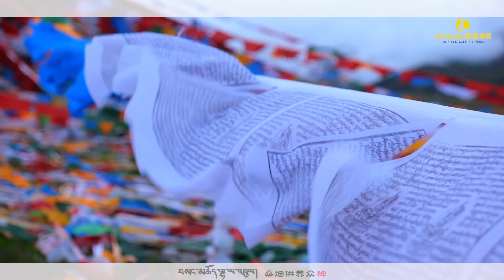Nyainqêntanglha Mountains Sonam Dekar & Tseyang Tso གཉན་ཆེན་ཐང་ལྷ། བསོད་ནམས་བདེ་དཀར། ཚེ་གཡང་མཚོ།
Nyainqêntanglha Mountains (Tibetan: གཉན་ཆེན་ཐང་ལྷ་, Tibetan Pinyin: Nyainqêntanglha, Willy: gnyan chen thang lha, THL: Nyenchenthanglha [source] is located in the grassland, meaning 'spirit' in Tibet. Central and Eastern Autonomous Region. Near east-west direction. The Gangdese Mountains on the west and the Hengduan Mountains on the east. It has a total length of 1,400 kilometers and an average width of 80 kilometers. The average altitude is 5,000 to 6,000 meters.